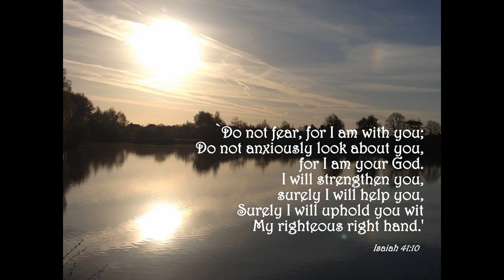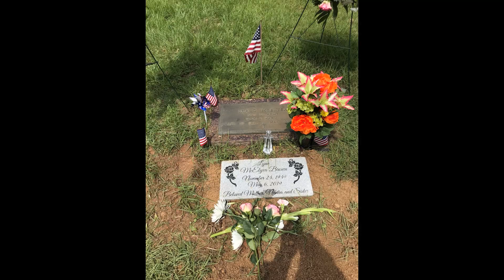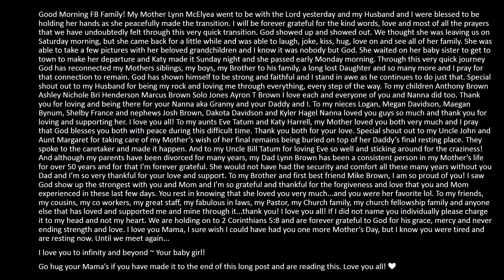Margaret Lynn McElyea Brown Memorial Photo Album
Margaret Lynn McElyea Brown
November 24, 1949 to May 6, 2019
Final Resting Place: Mixon, Texas